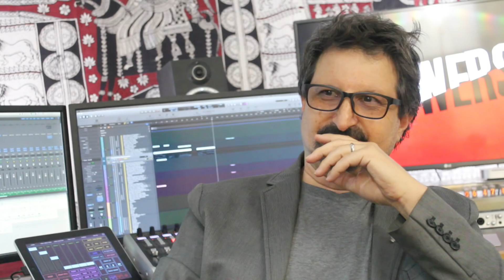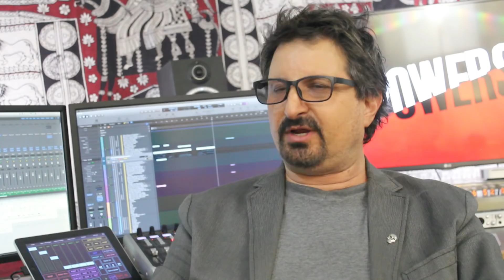All Access: Jeff Rona - Episode 1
For this episode of All Access, we sit down with the amazing Jeff Rona for a deep conversation about his career, his projects and the current state of the industry. Jeff talks us through his early beginnings and how he gained experience as a ghost writer for composers, we candidly discuss the ghost writing process and his views on the helpfulness of it to young composers. We discuss White Squall, which was Jeff's first big score and how nervous he was when he had to present music to Ridley Scott. We also discuss The Regatta Suite, which Jeff composed for the 2008 Olympics in Beijing and the journey behind it. We also go into great detail with Jeff's current score to Season 2 of Powers, which is available on the Playstation Network. The conversation of superheroes pops up, and why they are relevant in today's pop culture. We dive into all those topics and more with one of the best and most versatile composers working today. Enjoy!

Interview Produced & Presented By:
Kaya Savas

Special Thanks:
Jeff Rona
Kelly Seal